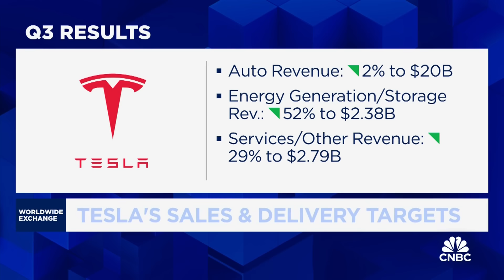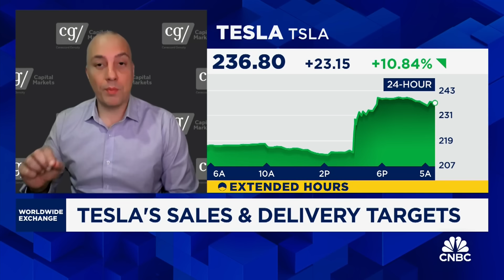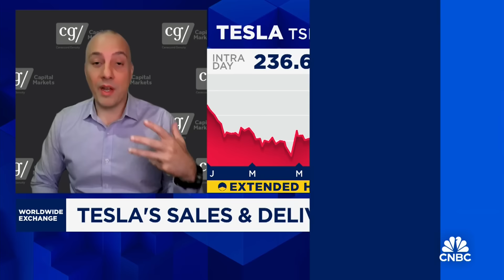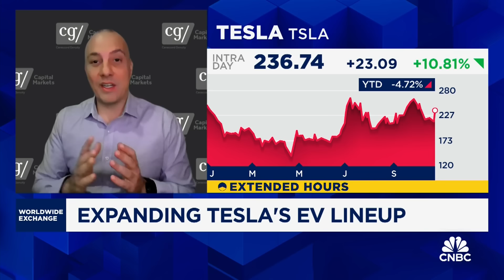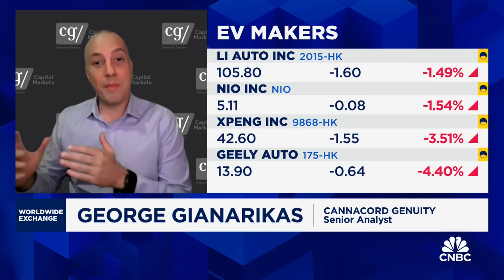Gianarikas: Tesla's margins were exceptional in Q3, as production costs have come down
Cannacord Genuity's George Gianarikas discusses Tesla's strong Q3 results, and how it could possibly achieve the 20-30% volume growth target laid out by CEO Elon Musk.